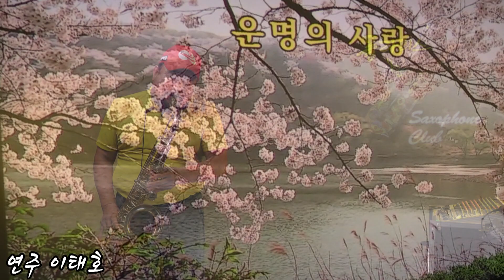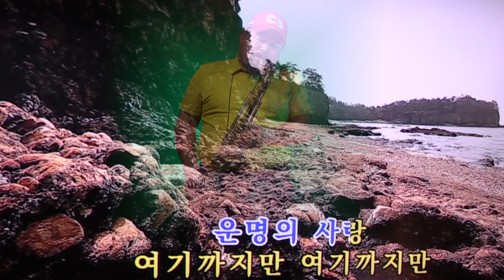운명의 사랑 김판순 이태호 색소폰 폴라리스 색소폰 클럽